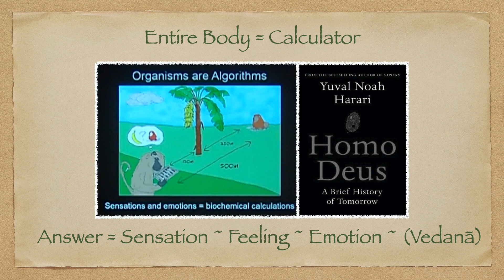Yuval Noah Harari. Organisms Are Algorithms. Body Is Calculator. Answer = Sensation~Feeling~Vedanā.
This video clip is an extract from a Yuval Noah Harari lecture delivered at University of California.
The entire video can be found on the  University of California Television (UCTV) YouTube site.

In this segment Professor Harari explains that:
-Organisms Are Algorithms
-The Body is a Calculator
-The Answer (result/output of a probability calculation) is a Sensation, or Feeling, or Emotion. (or, Vedanā)

In a (SN Goenka) Vipassana Meditation 10-Day training retreat—in the Discourse on Day 4—we are taught about:

The four aggregates of the mind:
1. Viñāna -consciousness, cognition
2. Saññā-perception, recognition, evaluation
3. Vedanā-sensation
4. Saṅkhāra-reaction; mental conditioning

This is what immediately came to my mind when listening to Professor Harari's superb lecture.

This may well be another example of emerging science of mind validating the ancient teachings and findings of Gotama the Buddha.

For the record:
I’m an “Old Student”:
- 5 x 10-Days courses.
- 1 x 2-Days course.
- 11 x 1-Day courses.
I’ve been a “Server”
- 1 x 10-Days course.
- 1 x 20-Days course.

I’ve completed over 2,100 hours of meditation in March 2020.

METTA